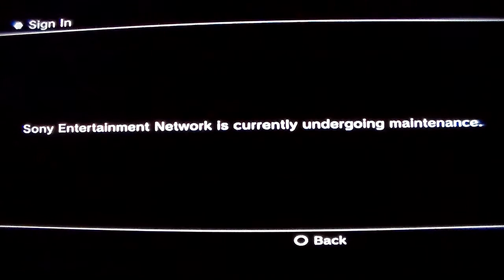Knife Fight me VS imSaviour sorry but no internet on PS3 watsh up with that the internet is a troll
idk way the internet have to do that i trayd and trayd in over 1 hour to come on kristofer_91 but it just wont let me but ill thay to Entertain you on this video hop you like it =)